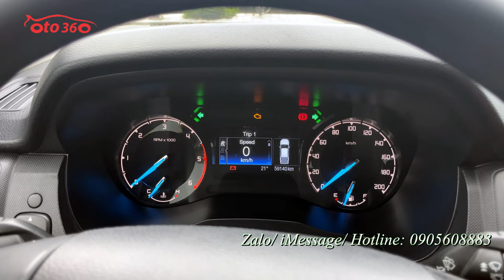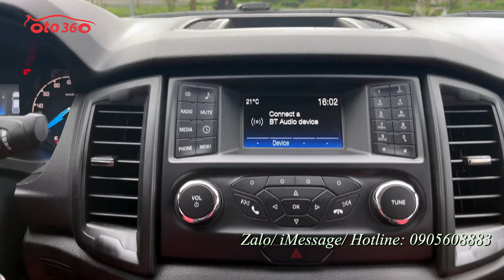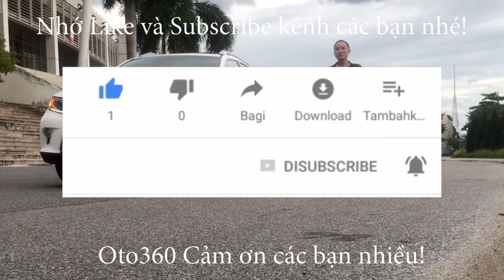Bán chiếc xe Ford Ranger 2.2 XLS sản xuất năm 2019 đăng ký tên tư nhân, biển Hà Nội, xe rất mới.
Bán xe Ford Ranger 2.2 XLS màu trắng, xe sản xuất năm 2019 nhập khẩu Thái Lan. Đăng ký tên tư nhân, biển Hà Nội. Xe chạy hơn 6 vạn km. Xe rất mới.
Xe được trang bị động cơ Diesel 2.2L, với  hộp số sàn 6 cấp, cùng Option như: vô lăng tích hợp các phím điều khiển, kiểm soát hành trình, ga tự động, (Cruise control) 2 túi khí. Hệ thống ABS, EBD…đã lắp thêm ghế da, trải sàn da, cảm biến lùi, nắp thùng…